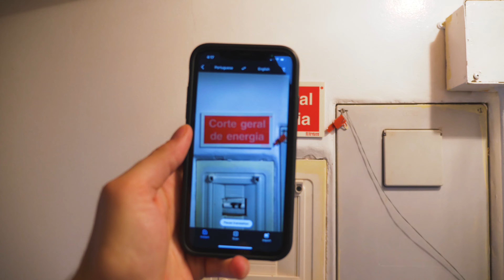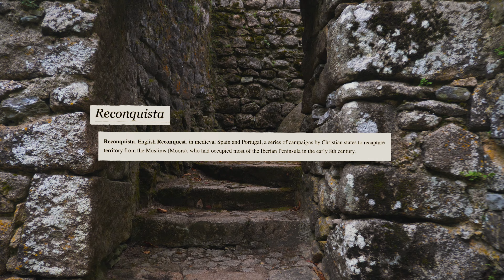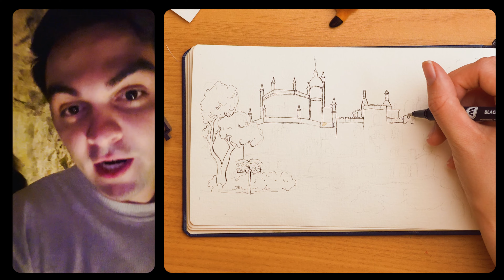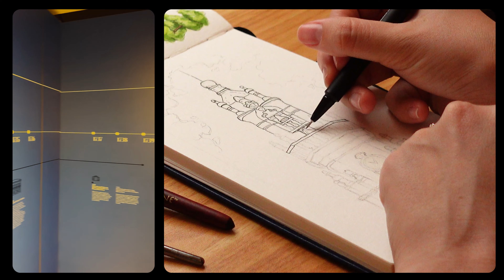Exploring and Painting Ancient Castles in Portugal!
I just needed an excuse to show y'all how amazing Portugal is. I really enjoyed getting to mix my love of travel with my love of art.

Also, a big thank you to my husband for helping with editing this video!

0:00 Visiting Portugal
1:59 Castelo de São Jorge
4:30 Visiting Sintra
7:20 Quinta da Regaleira
10:40 Torre dos Clérigos

✨ Let's be friends!